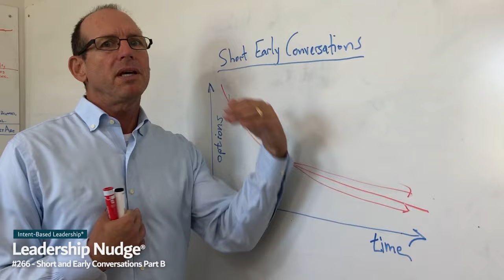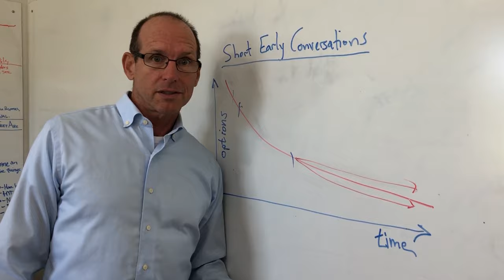Short and Early Conversations Part B - Leadership Nudge #266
For your weekly leadership nudge, enroll in the leadership

If you haven't already, read David's best-selling leadership book "Turn the Ship Around!" detailing his experience as a submarine captain and the lessons he learned in leadership